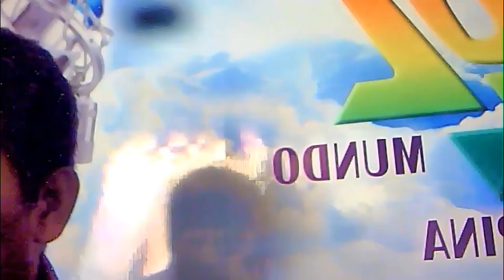TRANSMITIENDO EN VIVO DESDE LA RADIO LUZ DEL MUNDO FM.101.1